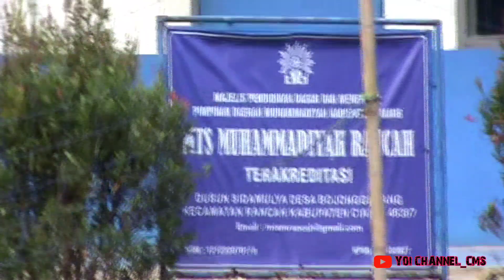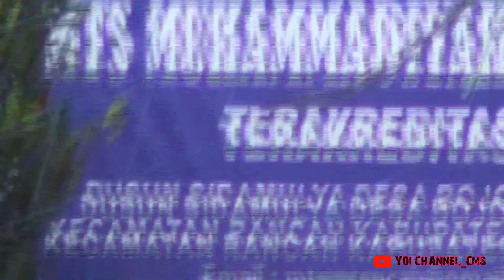HASIL REKAMAN VIDIO HANDYCAM SONY DCR SX44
Berikut ini hasil hasil rekaman vidio dari handycam Sony DCR SX44